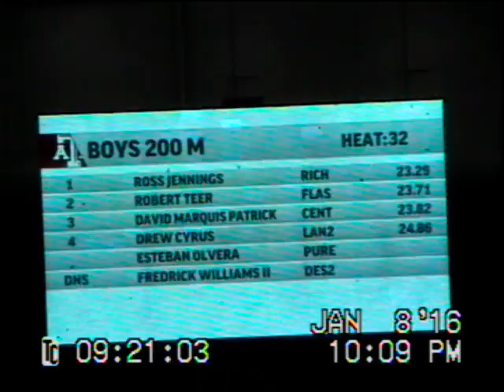David M. Patrick 200 meter run